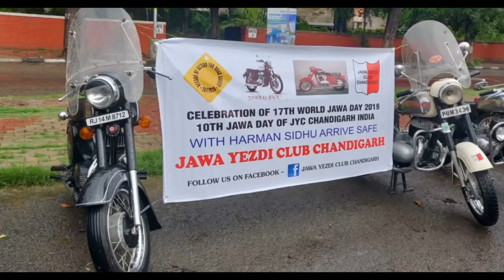17th International JAWA YEZDI cz day with JYC 14/7/2019 jawa yezdi club chandigarh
Jawa day is celebrated all over the world by JAWA fans on second sunday of every july. This year also jawa day celebrated with full energy by JYC jawa yezdi club chandigarh. Harman siddhu arrive safe was chief guest. This is the man behind, to relocate wine shop from highways. This everything was good but we missed our mentor Harpreet singh shergill, as he transferred to Pryagraj allahabad. Any how Harsh dhaliwal , parminder chahal , sahib singh manage the show. It was raining but still any obstacle can't deter the JAWA fans. Hip hip hurray JYC long live.